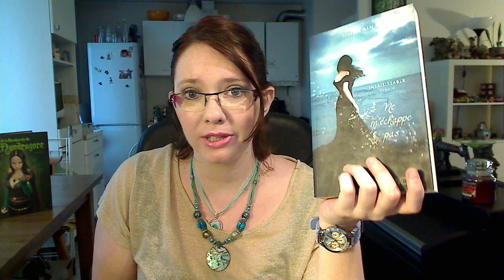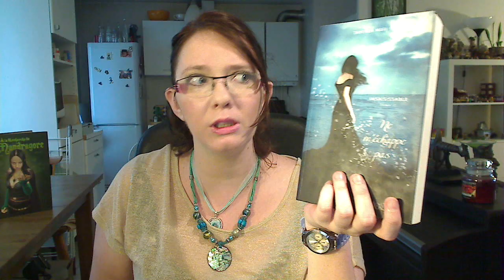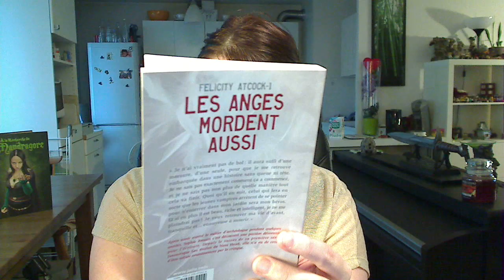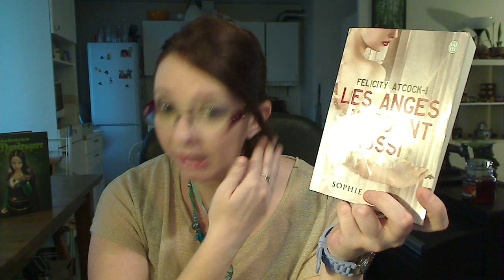Update Lecture #44 : Sophie Jomain, Robin Hobb, Tahere Mafi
Faites dérouler ;)

Livres présentés :
Insaisissable 2, de Tahere Mafi
Les anges mordent aussi, de Sophie Jomain
Le prophète blanc, de Robin Hobb
Insaisissable 3, de Tahere Mafi
La secte maudite, de Robin Hobb
Will, de Stephen R.Lawhead
Hemlock 2 de Kathleen Peacock